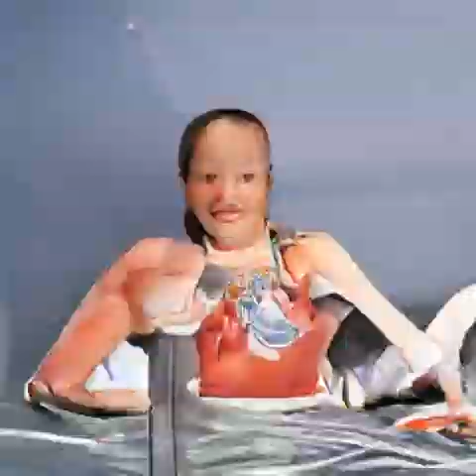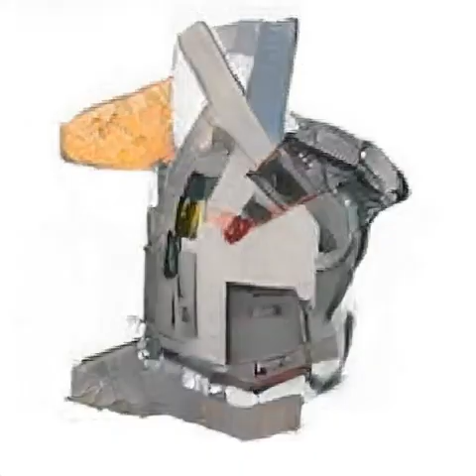Nujabes - Aruarian dance - Deep Music Visualizer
Artist: Nujabes
Song: Aruarian Dance
Album: Samurai Champloo Departure

Video generated using "Deep Music Visualizer" which uses a pre-trained bigGAN model to visualize audio.